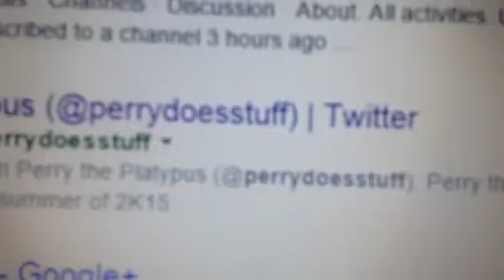I don't have Twitter....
Look out guys!! There's an imposter on the loose!!! ~Cat